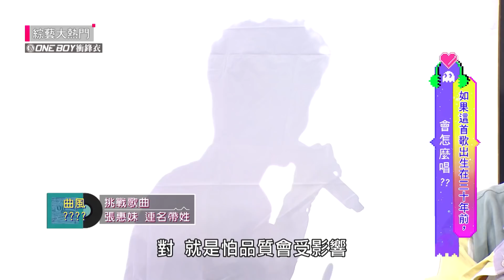【平民巨星再出手！DISCO版的連名帶姓不錯聽！憲：適合走猥褻路線XD！】｜綜藝大熱門 精華